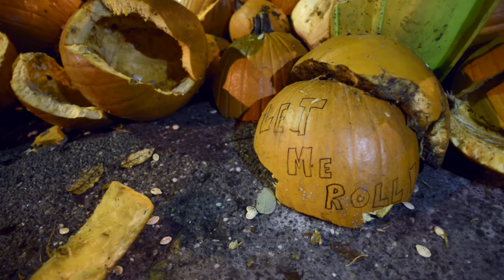Chagrin Falls Pumpkin Roll 2015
The annual tradition that started in 1969 took place last Wednesday night with Chagrin Falls High School students rolling hundreds of pumpkins down Grove Hill before sliding down on sleds, pools, snowboards and even a kayak. Shot for the Chagrin Valley Times.